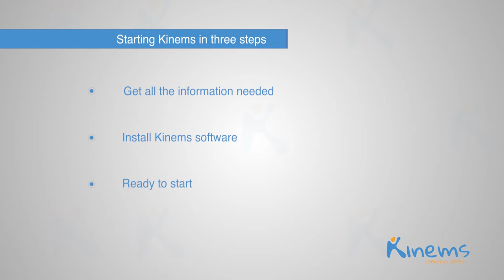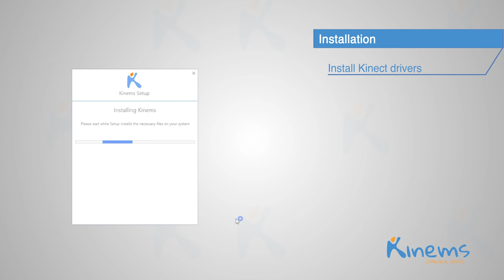Kinems Learning Games: How to Install the Kinems Software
Get ready to install your Kinems software by following three easy steps in this helpful tutorial video. Learn how to register your account, download the software, and set up the platform on your preferred device.